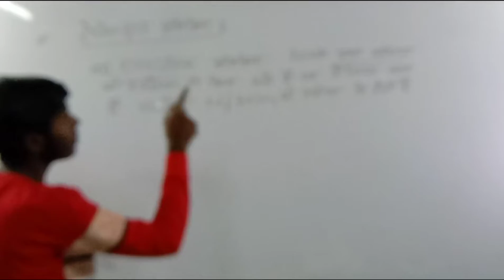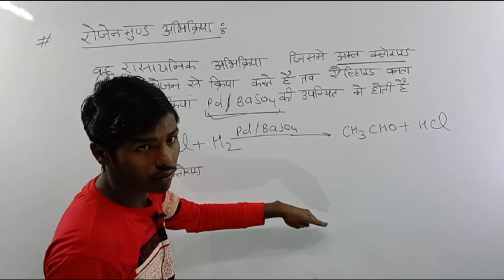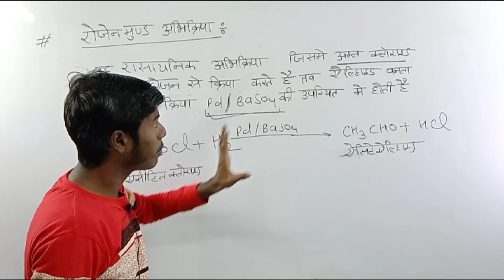रोज़ेनमुंड अभिक्रिया || rosenmund abhikriya in hindi || Rojenmund rection in hindi || class 12th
The Rosenmund reduction is a hydrogenation process in which an acyl chloride is selectively reduced to an aldehyde. The reaction was named after Karl Wilhelm Rosenmund, who first reported it in 1918

The reaction, a hydrogenolysis, is catalysed by palladium on barium sulfate, which is sometimes called the Rosenmund catalyst. Barium sulfate has a low surface area which reduces the activity of the palladium, preventing over-reduction. However, for certain reactive acyl chlorides the activity must be reduced further, by the addition of a poison. Originally this was thioquinanthrene although thiourea[2] has also been used.[3][4] Deactivation is required because the system must reduce the acyl chloride but not the subsequent aldehyde. If further reduction does take place it will create a primary alcohol which would then react with the remaining acyl chloride to form an ester.

Rosenmund catalyst can be prepared by reduction of palladium(II) chloride solution in the presence of BaSO4. Typical reducing agent is formaldehyde.[5]

While Rosenmund reduction method can be used to prepare several aldehydes, formaldehyde cannot be prepared, as formyl chloride is unstable at room temperat

rosenmund reaction